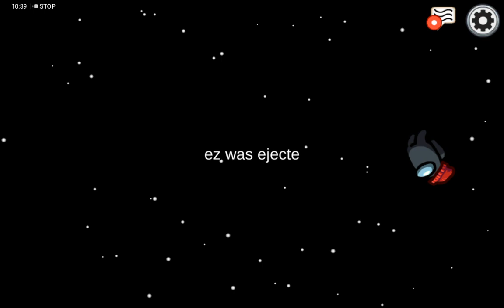Another example of a bad way to play the game.